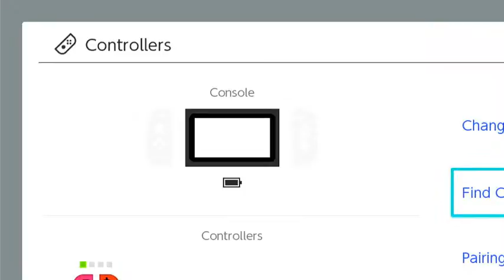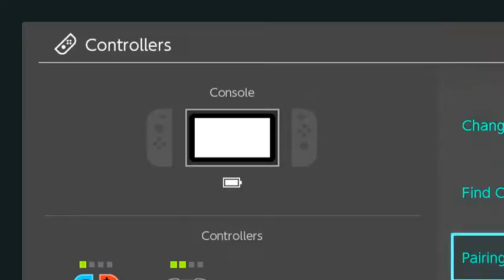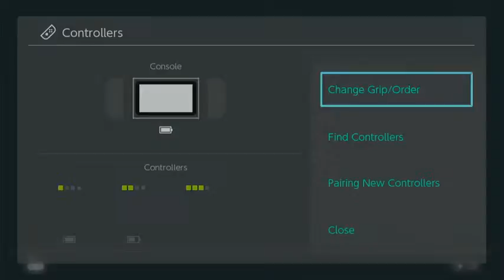HMS eSports Club Game of the Week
Check back every week for a new stream!